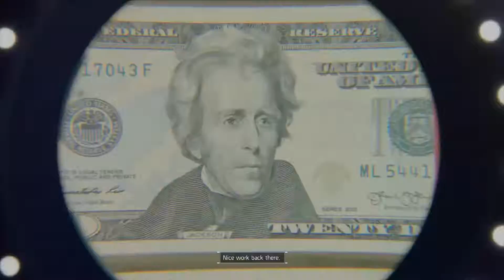Tom Clancy's The Division Gameplay #1 - The Beginning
My first time booting up The Division and so far I'm enjoying the game. Besides major server issues and disconnection from Uplay Crap, the game's been pretty good so far, solid gunplay and RPG elements. I can't wait for future content for the game.